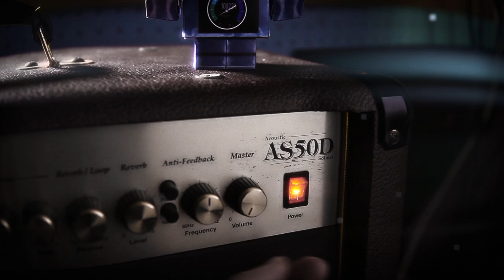(Re)offender - "Meeting of Feelings" New Model Label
- (Re)offender - "Meeting of Feelings" - Like this video? Come see thousands more at the Net's largest, uncensored, completely d.i.y. music video site, BlankTV.com! We've got News, Games, Contests and the stuff that we can't show on YouTube!

(Re)offender - "Meeting of Feelings" New Model Label - A BlankTV Feature!

Artist city, country: Frosinone, Italy

Artist Biography: (Re)offender is a band based in Frosinone (Italy) influenced by dark-wave, post rock, shoegaze attitude and emo nuances.
The heterogeneity of their music reveals a double sided soul: strong and vital, which leaves in the end a bitter melancholic aftertaste; evoking dreamlike dreams that suddenly are turning into obscure or radiant. Lyrics are visionary and emotional as the voice recalls delicate new wave suggestions, surrounded by guitar reverbs, synth, a powerful bass and sophisticated drum beats.

Line up: Luca Magliocchetti: Voice - Marcello Iannotta: Guitar - Giacomo Tiberia: Guitar - Matteo Nizzardo: Synth - Ilario Promutico: Bass - Luciano Cocco: Drums
Tracklist: 1. Down For A While / 2. Fool Time Baby / 3. Crumble & Fall / 4. Nobody Else / 5. Meeting of Feelings

Song Lyrics: Meeting of Feelings - lyrics

A Dusk of ropes in a dawn of tears/ In pain I’ll choke for years and years/
I’ll toss and turn black unholy flame/ Never to speak never to hear/
I’m lost in august and soon forget/ But dumb you broke my chest/
Sweet love trapped in your hands, show that I can/ Sometimes your acting makes me wonder/
And when I dream of the fear that you are leave me/ Inside your love I’m yearning/
I’m lost in august and soon forget/ The meeting of feelings/ Atlantis comes and feels the mirage of sand/
You're hunting the wild/ Meeting of feelings/ I’m lost in august and soon forget
But dumb you broke my chest/ Sweet love trapped in your hands, show that I can.